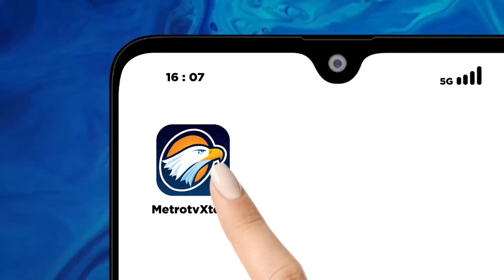Cat Ethnic Festival, Hadirkan Beragam Jenis Kucing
METRO TV JATIM, Ratusan pecinta kucing berkumpul dalam Cat Ethnic Carnival di kabupaten Sumenep Jawa Timur, ajang ini sekaligus branding kucing Endemik Sumenep yang banyak digandrungi pecinta kucing di dunia, serta peluang bisnisnya.